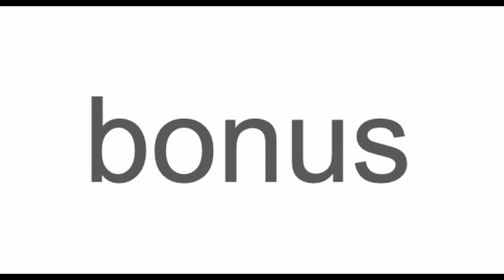if I get the CROSSBOW,the game ends - Roblox bedwars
sub for more updateeees :)